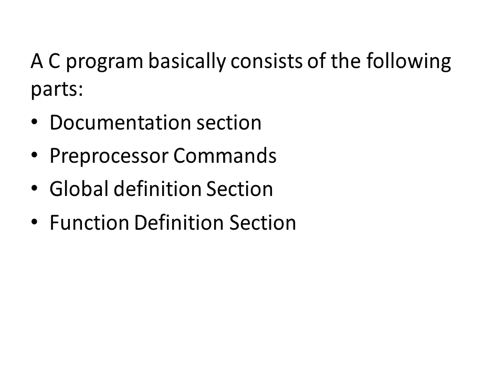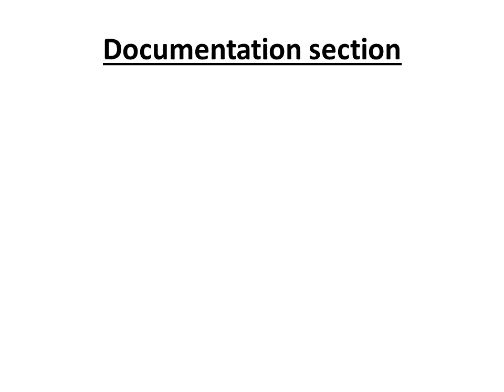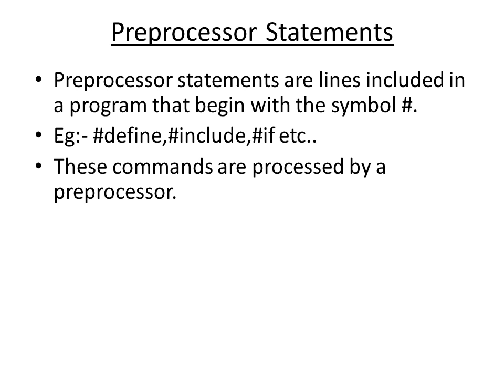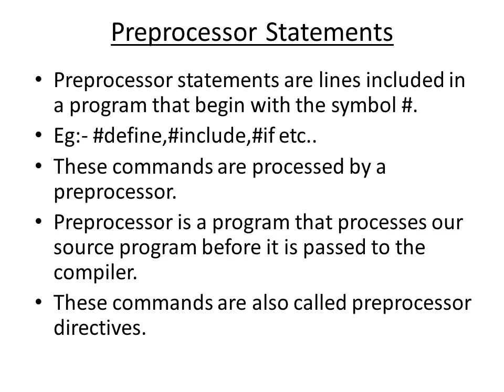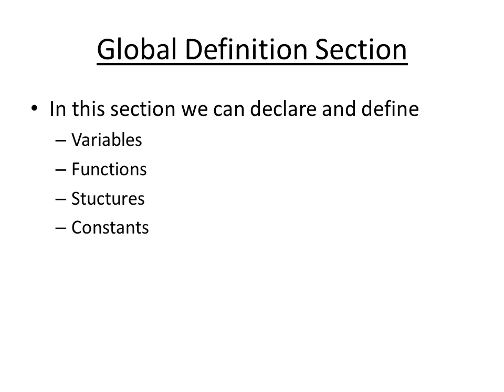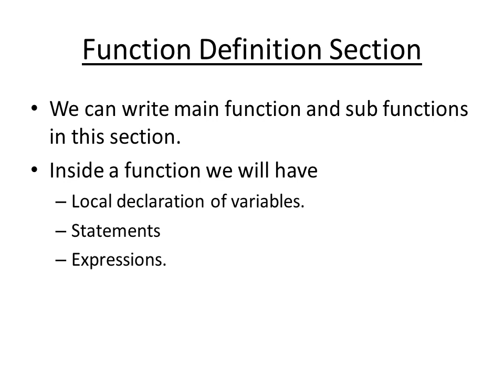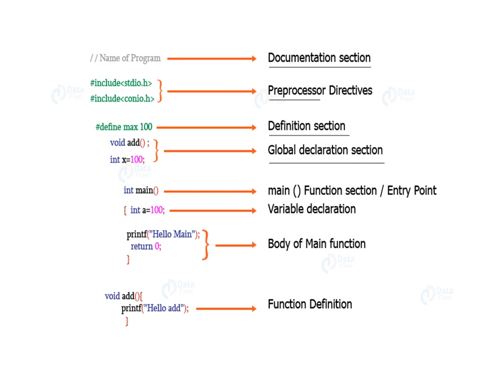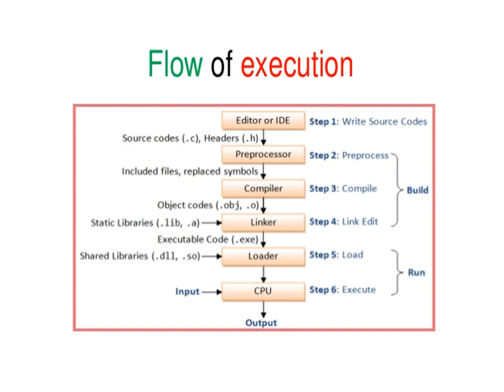Basic Structure of a C Program Malayalam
This video describes the basic structure of a C program.